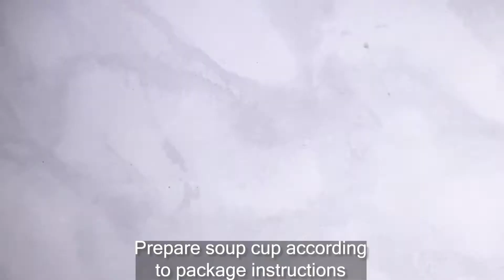Vegan Black Bean Dip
Our soups are versatile in the most delicious ways! Check out how to turn our Black Bean & Lime Gluten Free Soup into the perfect chips and dip snack.